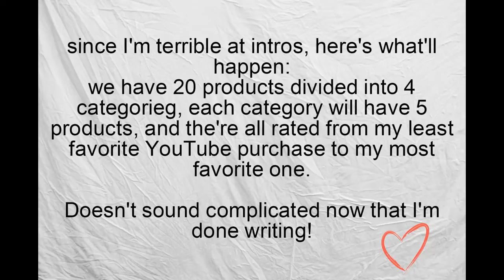20 Products that YouTbe Made Me Buy: High End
Products Mentioned:
*accessories
Muji 5 Drawers Set
OPI Nail Polishes
Mac 217
Smashbox Fan Brush
Mac Double Sided Empty Palette
* Face
Guerlain 4 Seasons Bronzer
Clinique Cheek Pop in Ginger Pop
The Balm Mary-Lou-Manizer
Kevyn Aucoin Sculpting Powder
Koh Gen Do Aqua Foundation
*eyes
Tarte Tartelette Palette
Estee Lauder Pure Color Envy Eyeshadow
Tom Ford Titanium Smoke
Kat Von D Shade & Light Eyeshadow Palette
Mac Nylon
*Lips
Tom Ford Lipsticks
Mac Lipsticks
Dior Lip Glow
Clarins Instant Light Natural Lip Perfector Gloww
YSL Glossy Stains